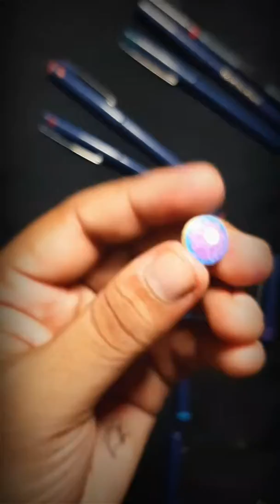Amazing Drawing on Tablet | art with Medicine | No Study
I want to do something new, here it is.